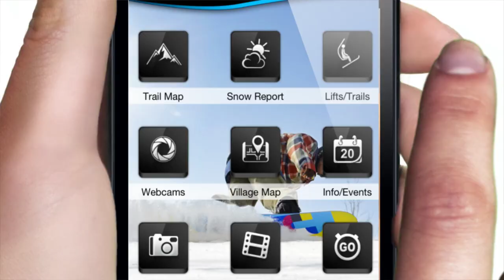Blue Mountain Resort - January 31, 2013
It's a busy week at Blue Mountain! The FIS World Cup Snowboardcross is setting up, Superbowl Sunday is around the corner and we launched our new app! Plus photo of the week, slope conditions and the usual antics from Jason and Julie.